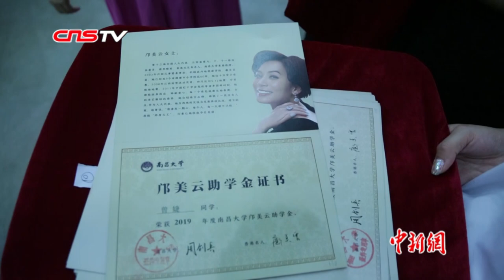邝美云：记住自己是中国人 要做对国家有利的事！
1982年，还不到20岁的邝美云参选香港小姐竞选，获得亚军。在娱乐圈活跃了15年后，她转入商界。2003年至今，他一直在援助内地教育事业。点赞！